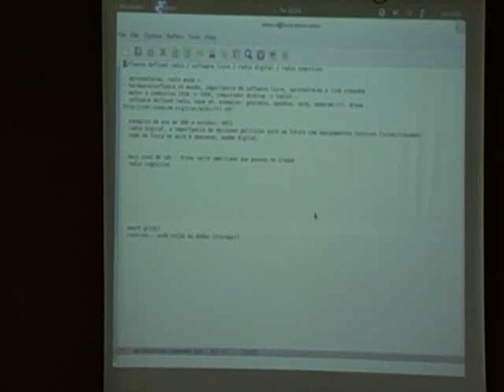Rafael Diniz Mesa 2 Tecnopolíticas 4 de 4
:::::::::: APRESENTAÇÃO :.
A obra de Gilbert Simondon permanece, ainda hoje, muito pouco conhecida no cenário acadêmico e intelectual brasileiro, apesar de seu crescente destaque, não apenas no campo da filosofia, mas também no das ciências sociais contemporâneas. Filósofo marginalizado e frequentemente reduzido à questão da técnica, Simondon oferece recursos poderosos e ainda muito pouco conhecidos para se pensar as relações sociais entre humanos e também entre humanos e não-humanos de perspectivas variadas, sejam elas sociológicas, antropológicas, políticas, filosóficas, epistemológicas ou estéticas. Suas concepções de informação, tecnicidade, individuação, transdução, metaestabilidade, transindividual, concretização, invenção e tecno-estética, entre outras, vêm oferecendo alternativas valiosas para o avanço na compreensão de temas centrais da contemporaneidade como o trabalho, a mobilização coletiva, as transformações sociais, a presença da tecnologia na vida cotidiana, as tensões entre ética e ciência, as relações entre indivíduo e sociedade, biologia e técnica, natureza e cultura etc. O Grupo de Pesquisa Conhecimento, Tecnologia e Mercado (CTeMe), impelido pela urgência de retomar o movimento do pensamento de Simondon, de colocar seus conceitos e suas ideias para funcionar no contexto contemporâneo, convidou alguns pesquisadores brasileiros e estrangeiros de diversas áreas -- sociologia, antropologia, filosofia, arte, design e computação -- e instituições -- Conicet (Argentina), Fatec (Jundiaí), PUC-SP, UBA (Argentina), UFRJ (IFCS e Museu Nacional), UFPR, UnB, Unicamp e Unifesp -- envolvidos em atividades de alguma forma relacionadas à importância e urgência do pensamento de Simondon, para três dias de debates no IFCH/Unicamp. A escolha dos pesquisadores convidados foi criteriosa, orientada não por política institucional e especialização disciplinar ou temática, mas sim por afinidades estético-políticas distribuídas em redes heterogenéticas. Certamente, muitos outros pesquisadores brasileiros que vêm trabalhando com as ideias simondonianas poderiam ter sido convidados para este encontro ou citados aqui; trata-se de um estímulo para que ele se desdobre em novas oportunidades de ampliar cada vez mais o coletivo mobilizado em torno da urgência do pensamento de Simondon. Por hora, e para um encontro que começou como um sonho sem nenhum fundamento na realidade burocrática e institucional das agências de financiamento e do mundo acadêmico brasileiro atual, até que não nos saímos tão mal. O encontro "Informação, tecnicidade, individuação: a urgência do pensamento de Gilbert Simondon" ocorreu nos dias 2, 3 e 4 de abril de 2012 no Auditório I do Instituto de Filosofia e Ciências Humanas (IFCH) da Universidade Estadual de Campinas (UNICAMP), com acesso livre e transmissão pela internet (streaming).

:::::::::: PROGRAMAÇÃO (Auditório I do IFCH/UNICAMP) :.
19h - Mesa 1 -- Modos de existência -- Palestrantes: Laymert Garcia dos Santos (Unicamp), Muriel Combes e Eduardo Viveiros de Castro (UFRJ). Mediador: Christian P. Kasper (UFPR).
9h30 -- Mesa 2 -- Tecnopolíticas -- Palestrantes: Henrique Parra (Unifesp), Silvio Rhatto (Saravá.org) e Rafael Diniz (WiMobilis). Mediador: Stefano Schiavetto (Unicamp).
14h30 -- Mesa 3 -- Individuações -- Palestrantes: Oswaldo Giacoia Jr. (Unicamp), Pablo E. Rodríguez (Conicet) e Peter Pál Pelbart (PUC-SP). Mediador: Rodolfo E. Scachetti.
9h30 -- Mesa 4 -- Informação -- Palestrantes: Diego J. Vicentin (Unicamp), Cecilia Diaz-Isenrath (UBA, Argentina) e Emerson Freire (Fatec, Jundiaí). Mediadora: Marta M. Kanashiro (Labjor/Unicamp).
14h30 -- Mesa 5 -- Sócio-antropotécnica -- Palestrantes: Carlos E. Sautchuk (UnB), Daniela T. Manica (UFRJ) e Christian P. Kasper (UFPR). Mediador: Rainer M. Brito (UFSCar).